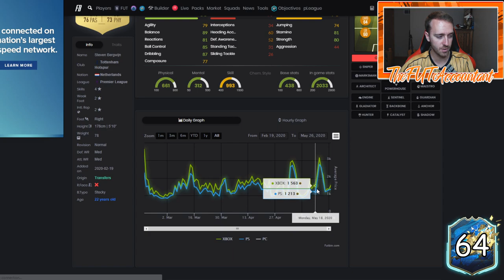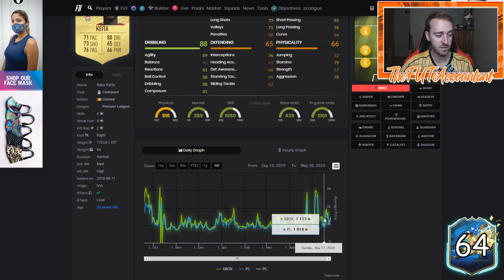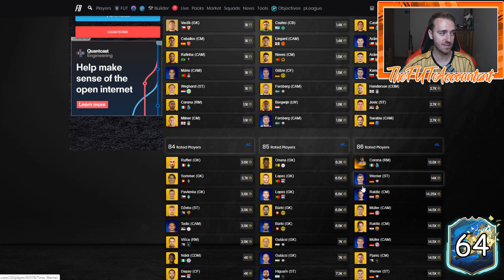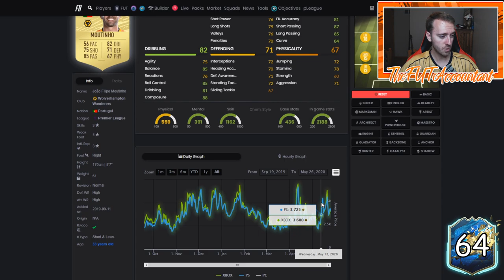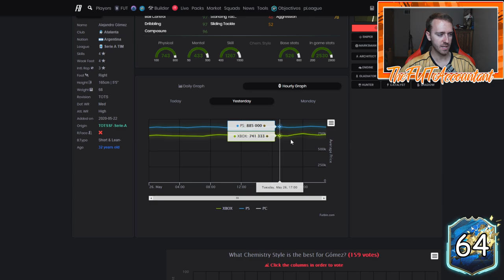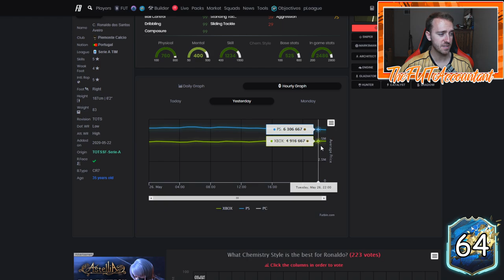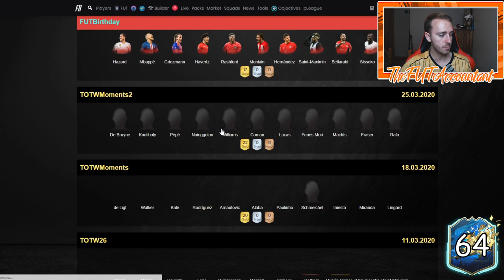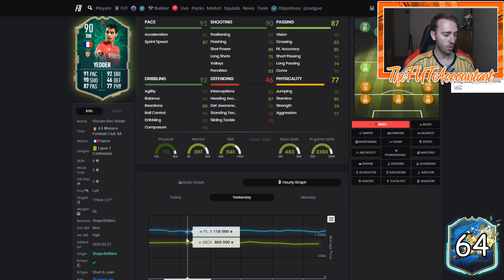GUARANTEED TOTS SBCS TODAY! SERIE A INVESTMENTS AND MARKET TALK! FIFA 20 Ultimate Team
Guaranteed TOTS SBCs are coming today! Serie A, CSL, and Eredivisie TOTS packs today!